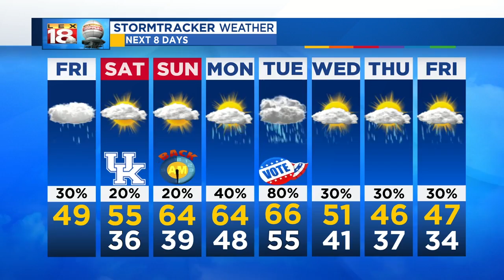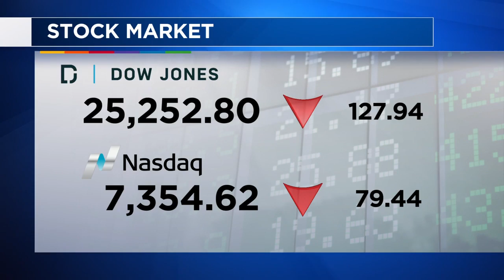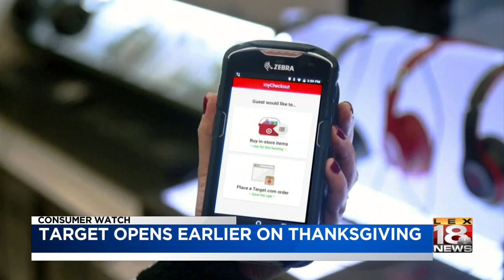Health Watch: November 2, 2018